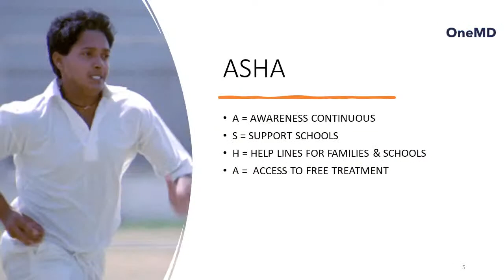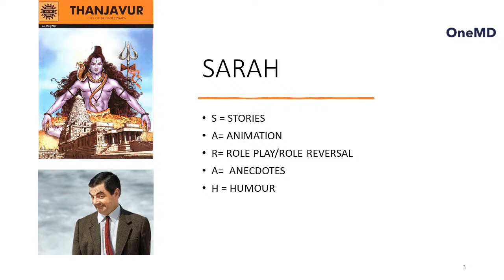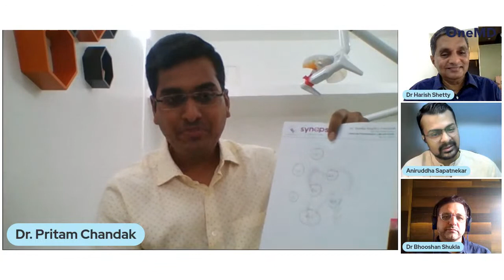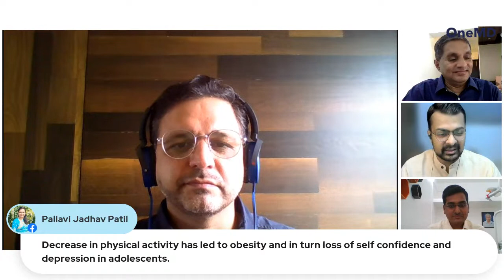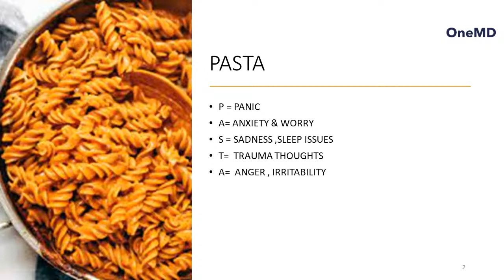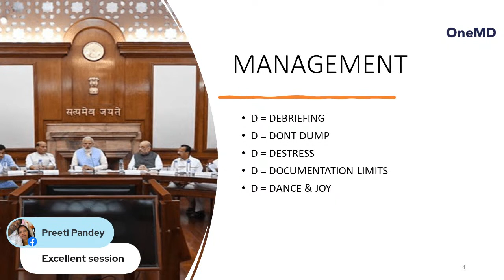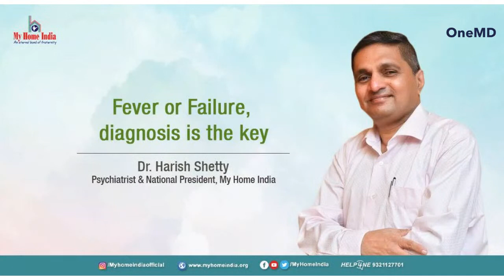SCHOOL, SCHOOL CHILDREN & SCHOOLING : COVID GOING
SUNDAY, 21ST NOVEMBER, 12 PM Noon

DR. HARISH SHETTY
Psychiatrist

DR. BHOOSHAN SHUKLA
Child and Adolescent Psychiatrist at SKN Medical College, Pune

DR. PRITAM CHANDAK
Director & Chief Consultant,  Synapse Mind Care, Nagpur